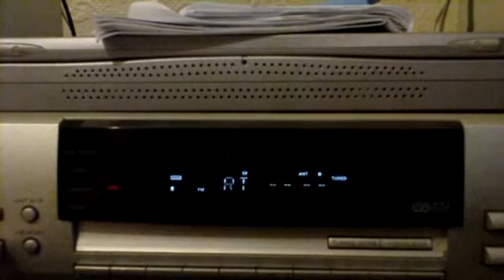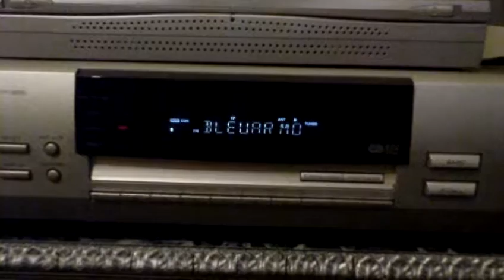103.1 France Bleu Armorique Rennes-tropo-121010-115_1302.MOV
103.1 France Bleu Armorique Rennes tropo12-10-10 received in Blackpool, UK on an indoor dipole (400 miles) [dipole shown in video on the window]

Full RDS on Kenwood KTF-3010 tuner